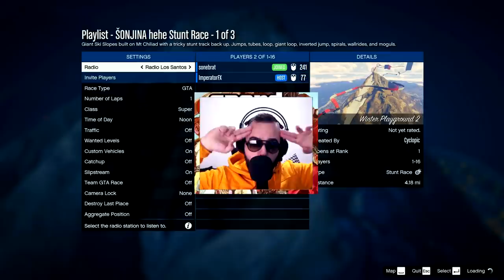OVO JE NAJLUĐA TRKA PO LEDU IKADA! (nemoguće) GTA 5